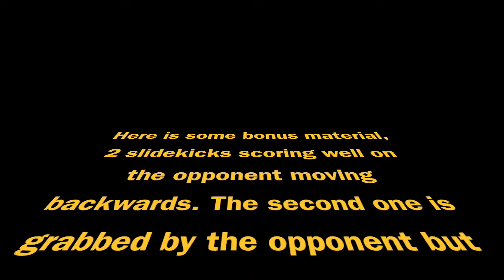Javier kickdefence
Javier uses different defences and counters against kicks in his Chiang Mai Stadium Muay Thai titlefight